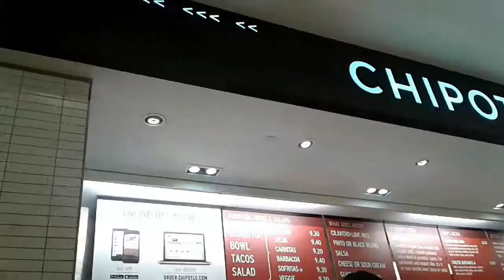A Day At The Mall + Frozen Prank (VLOG#2)| Alexia Desiree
Hey guys today I'm hanging out at the mall and I end up doing the frozen prank on someone !!!